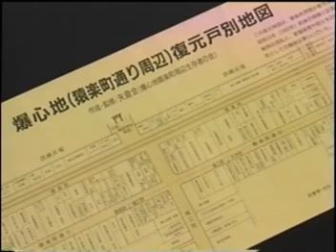山内悦子【広島平和記念資料館_被爆者証言ビデオ_VS00601】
牛田の早稲田区官舎内で被爆。シュルシュルシュルという音と共に一瞬目の前が、白っぽく濁るような光をうけ、顔に熱気を感じた。静かになり、周囲を見渡すと、屋根も壁も無く、ガラスの破片が吹き付けたようにあらゆる物に刺さっていた。